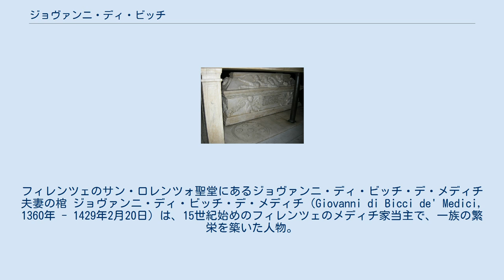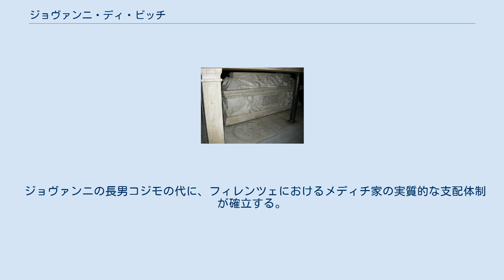ジョヴァンニ・ディ・ビッチ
フィレンツェのサン・ロレンツォ聖堂にあるジョヴァンニ・ディ・ビッチ・デ・メディチ夫妻の棺 ジョヴァンニ・ディ・ビッチ・デ・メディチ（Giovanni di Bicci de' Medici, 1360年 - 1429年2月20日）は、15世紀始めのフィレンツェのメディチ家当主で、一族の繁栄を築いた人物。
ローマ教皇庁とのつながりを深め、銀行業で成功した。
 父は羊毛商のアヴェラルド・ディ・メディチ（1383年没）。
一族の銀行家ヴィエーリ・ディ・カンビオ（1323年 - 1395年）のもとで実力を付けていった。
1386年にはヴェローナ出身のピッカルダ・ブエリと結婚し、4人の子をもうけた。
 ジョヴァンニは教会大分裂（シスマ）期の1397年、ローマにあったカンビオの遺した銀行の一つを出身地のフィレンツェに移す。
これが、事実上のメディチ銀行（1397年 - 1494年）の創設となる。
ローマ・ヴェネツィアなどへ支店網を広げてゆき、ローマとアヴィニョンに分裂し対立の続くカトリック界に介入して、枢機卿バルダッサーレ・コッサ（元は海賊ともいわれる醜聞に包まれた人物）を支援し、対立教皇ヨハネス23世として即位させた。
これによって1410年にはローマ教皇庁会計院の財務管理者となり、教皇庁の金融業務で優位な立場を得て、莫大な収益を手にすることに成功した。
ヨハネス23世はコンスタンツ公会議で廃位となったが、メディチ銀行は引き続きローマ教皇庁での地位を保った。
 この間、フィレンツェの「正義の旗手」や外交大使なども歴任し、社会的な地位を高めた。
その一方、1422年にローマ教皇マルティヌス5世は「モンテ・ヴェルデ伯」の称号を授けようとしたが、ジョヴァンニは政治的な配慮から爵位を辞退し、「一市民」の立場にとどまった。
 1429年に死去した時、離散したメディチ家の一族、教皇代理、諸外国の大使、フィレンツェの有力者達が参列し、メディチ家の社会的威信、一族の統合を知らしめたと言う。
フィレンツェのサン・ロレンツォ聖堂（メディチ家礼拝堂が隣接する）に妻と共に埋葬されている。
 ジョヴァンニの長男コジモの代に、フィレンツェにおけるメディチ家の実質的な支配体制が確立する。
また、コジモの血統が断絶した後、次男のロレンツォ・イル・ヴェッキオの子孫がトスカーナ大公国を興した。